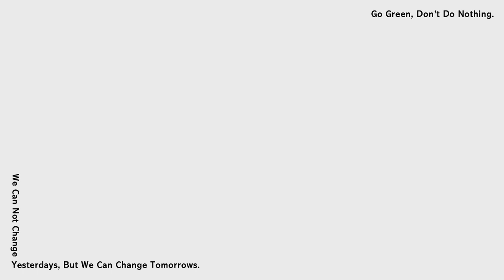2022/6/18 ELLE RUN with Style｜年度風格盛事｜立即報名！